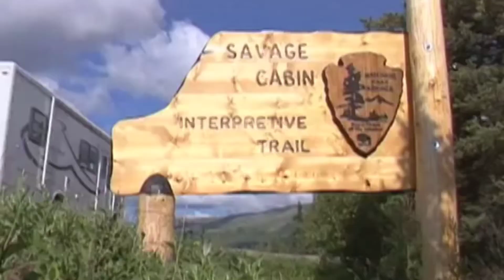Grand Alaska Land Tour 2021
Journey to Alaska on this 8 day land tour, including Anchorage, a Glacier & Wildlife Cruise, Fairbanks & Denali national Park.